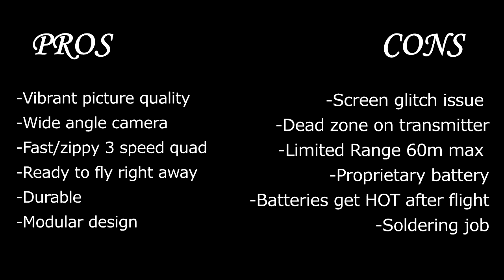Eachine E40G Test Flight + Pros&Cons courtesy of banggood.com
E40G indoor testflight

For current pricing, and more info, please